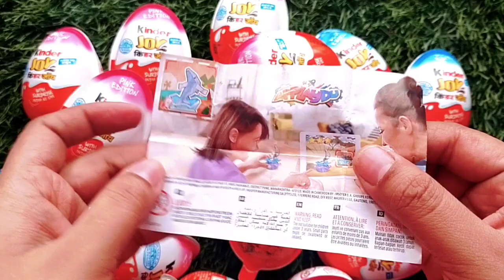kinder joy Chocolate with Surprise Toy inside, ASMR